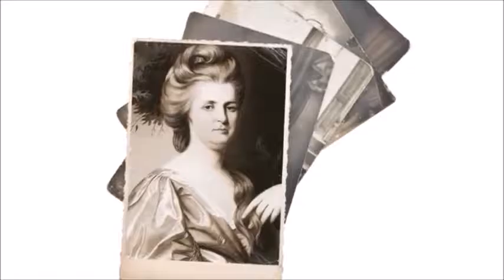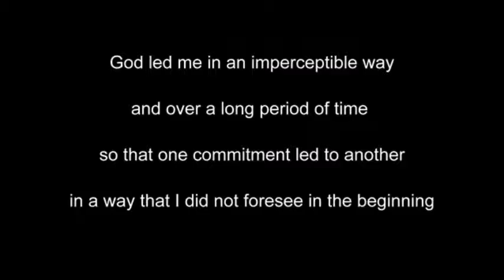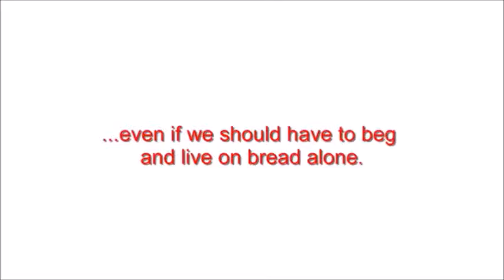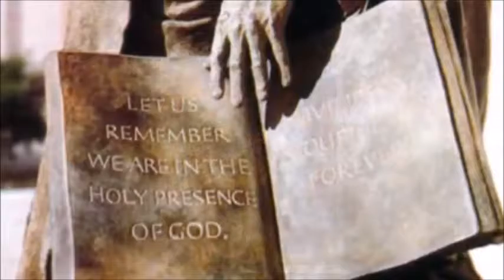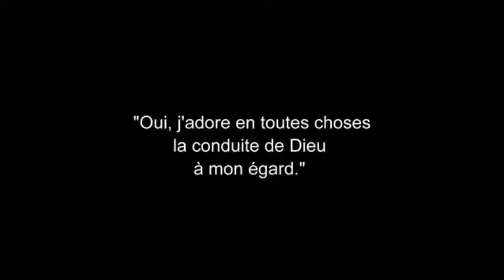the st. john baptist de la salle video but his name it gets replaced by an important video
I made this video to distract myself from my problems. I'm on Spring Break. I have an entire week to think about my problems. Don't be surprised to see multiple videos this week.

But don't be surprised if this is the only one either.